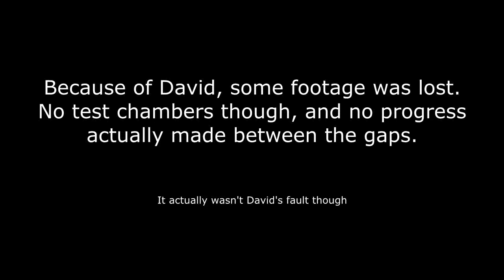Let's Co-Op Portal 2 - Part 4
The train goes unwrecked. For now...